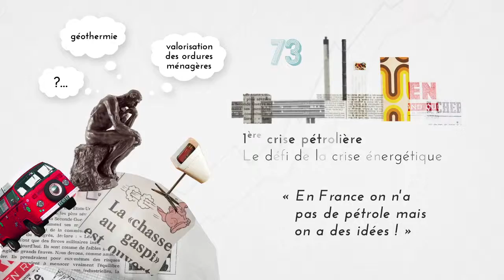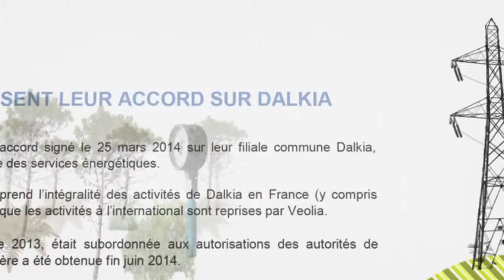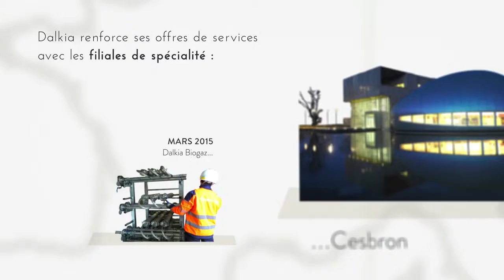DALKIA Film historique BD